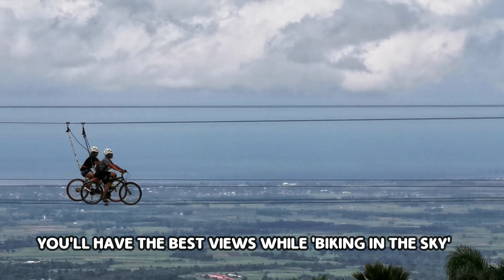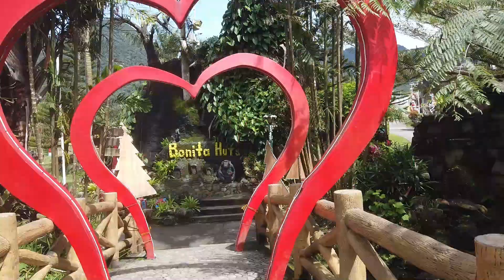Visit the ULTIMATE PHILIPPINE DESTINATION HOT SPOT | CAMPUESTOHAN ACTIVITY GUIDE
CAMPUESTOHAN HIGHLAND RESORT in TALISAY activities are fun especially the owners are now constructing a giant giant rooster hotel, biggest of its kind in the world. So if you are you searching for a fun-filled place where you can escape the worries of life and the stress of your daily grind, this is the Southeast Asian stopover you need to make. It's  in Asia that's worth the trip
Are you looking for a destination where nature and imagination will blow your mind away with its amazing scenes and structures. There's a place near Bacolod City, Negros Occidental in NIR region. It's nestled in the mountains of Talisay City and it has breathtaking views of the valley and the refreshing visuals of the rolling fog. You can see King Kong, Dinosaurs around the vicinity and they are ready for your photography or selfies. Indeed, your trip to Asia will be worthwhile especially if you stop by in the Philippines which has this resort full of fun for children, adults and whole family.

But, is it your first time to Travel to Bacolod and Negros Occidental? This video will be your ULTIMATE ACTIVITY GUIDE. Have Fun with extreme activities such zip line, bike in the sky (Sky bike), strolling, swimming, eating local cuisines and delicious food. Kids can swim in its many pools. You can stay overnight in one of its teepees or cottage houses. There's always fun all year round in Campuestuhan Highlands Resort may it be the BER months (Christmas and New Year holidays), summer season, halloween,  Valentines Day or Love Month, Holy Week and New Year.

*CAMPUESTOHAN MOUNTAIN RESORT*
🗺️ *HELPFUL GUIDE/INFO for LOCALS and TOURISTS*
Address: Sitio CAmpuestohan, Talisay City, Negros Occidental, Philippines, Asia

💬 *LEAVE A COMMENT* if you have suggestions, reactions, nostalgic thoughts, just want to say hello and more, write down on our comment section (pls see disclaimer below) Thanks.